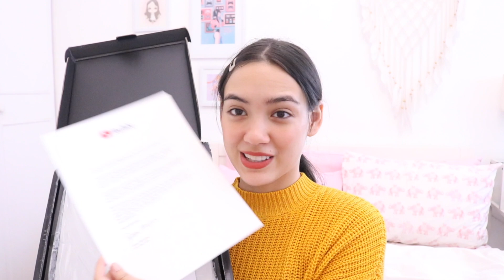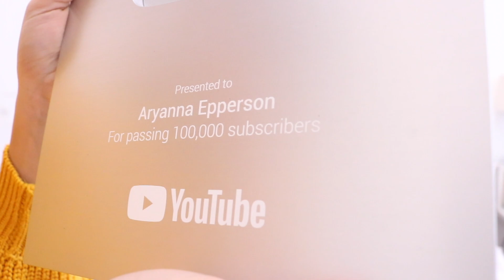UNBOXING 100K SUBS YOUTUBE SILVER PLAY BUTTON AWARD!! | Aryanna Epperson (Philippines)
huhu uwu tysm everyone ily